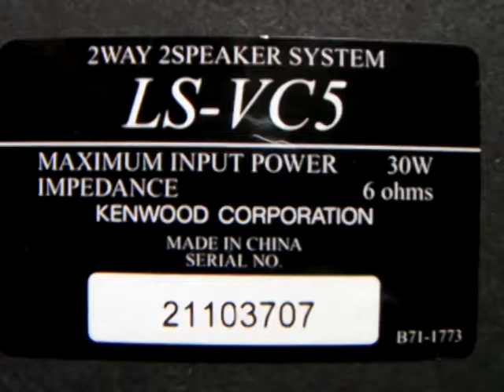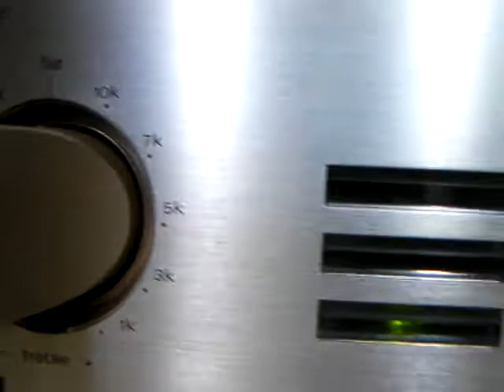KENWOOD LS-VC5 2WAY 2Speaker System